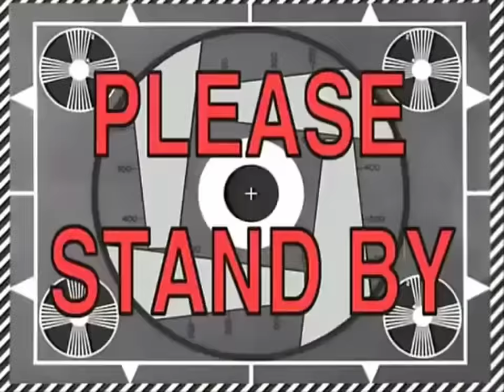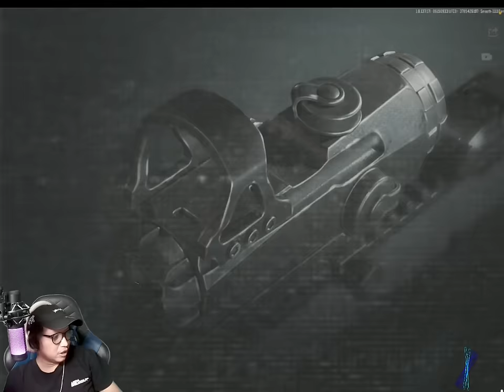CARA CEPAT KAYA INSTANT ADALAH MENJADI PEMAIN PRO THERMAL TAPI KALO NOOB JANGAN DEH - Arena Breakout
oca dz, game fps mobile paling realistis, review game arena breakout, arena breakout indonesia, best game fps in 2024, pro player arena breakout, best game fps mobile in 2024, game hp dengan grafik terbaik, youtuber arena breakout terbaik, tips cara main arena breakout, h416 thermal gameplay arena breakout, valley mode malam, map valley mode badai arena breakout, valley foxtrot